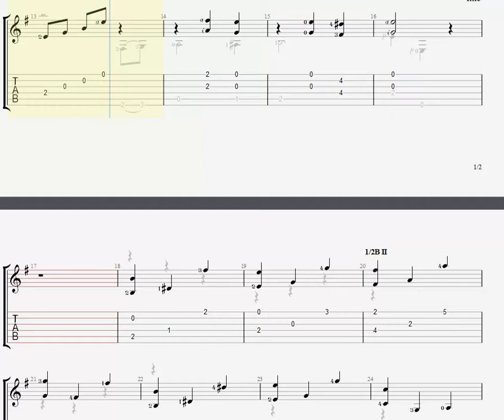Jose Ferrer study no 10